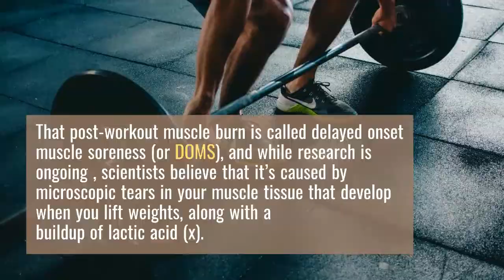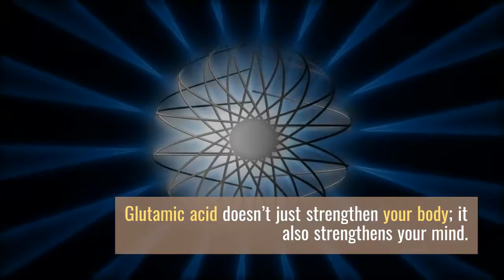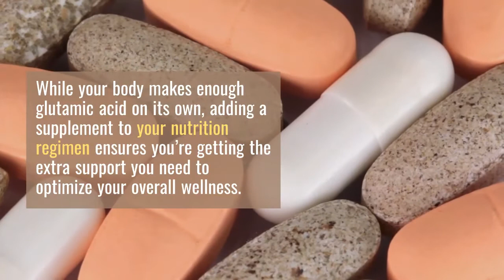L Glutamic Acid - l-glutamic acid benefits - l-glutamic acid benefits side effects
L-glutamic acid is a nonessential amino acid that is used in nearly all living things in the biosynthesis of proteins. L-glutamic acid is often used as a food seasoning, because it is recognized for its savory, umami flavor and its ability to enhance the flavors of otherwise bland dishes.